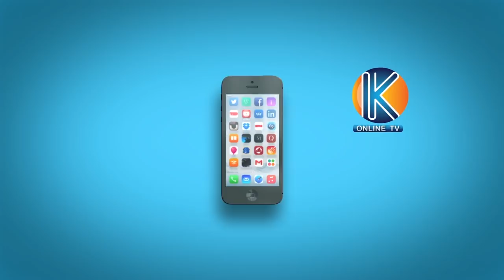ZANZIBAR HEROES YAWAAHIDI WAZANZIBARI KOMBE LA CECAFA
TIMU YA TAIFA YA ZANZIBAR  IMEONDOKA NCHINI NA KUELEKEA KENYA KWA AJILI YA MICHUANO YA CECAFA